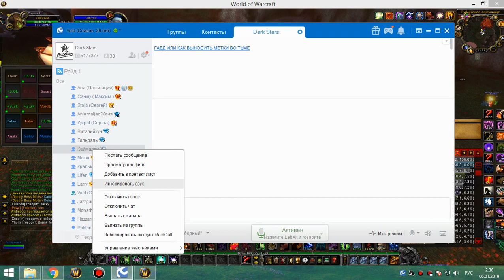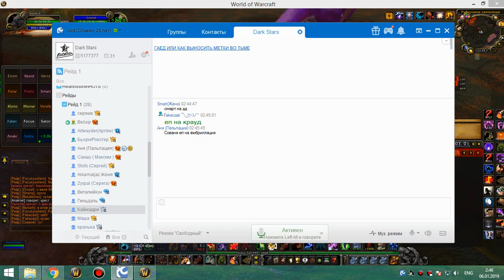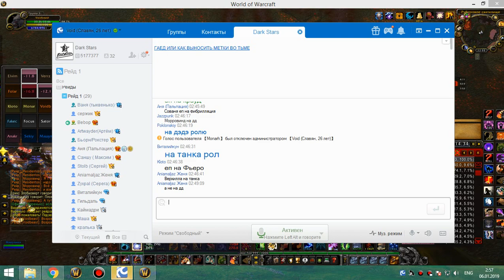3я на кд рс 25г кот 05 01 19